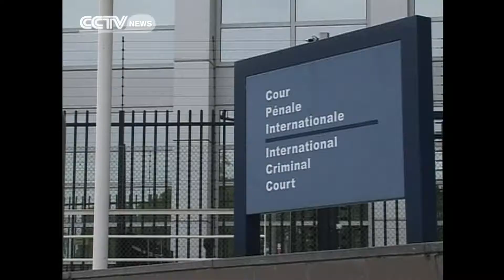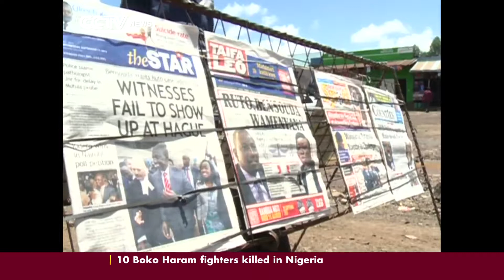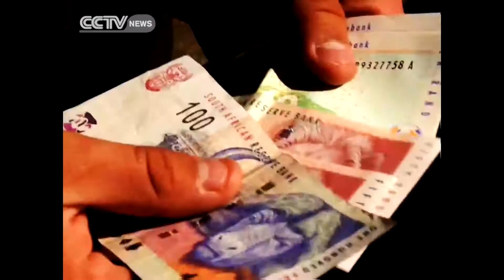Africa Live 30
Full Africa Live Noon Bulletin